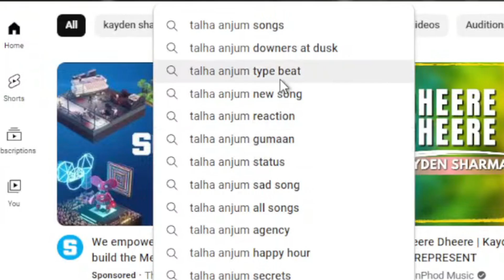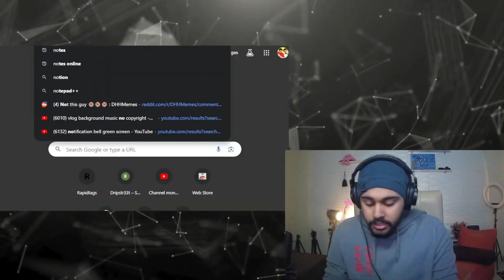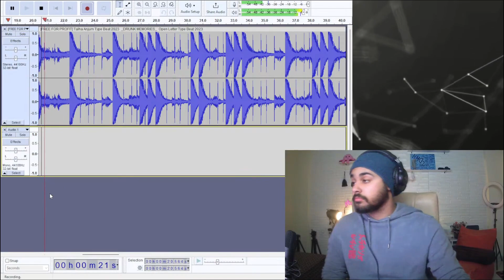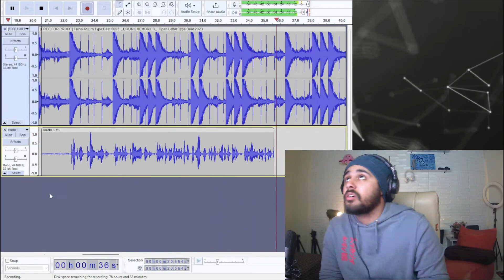Making a BREAK-UP SONG on Live Stream | Retard Raps Vol-1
ˍˍˍˍˍˍˍˍˍˍˍˍˍˍˍˍˍˍˍˍˍˍˍˍˍˍˍˍˍˍˍˍˍˍˍˍˍˍˍˍˍˍˍˍˍˍˍˍˍˍˍˍˍˍˍˍˍˍˍˍˍˍˍˍˍˍˍˍˍˍˍˍˍˍˍˍˍˍˍˍˍˍˍˍˍˍˍˍˍˍˍˍˍˍˍˍˍ